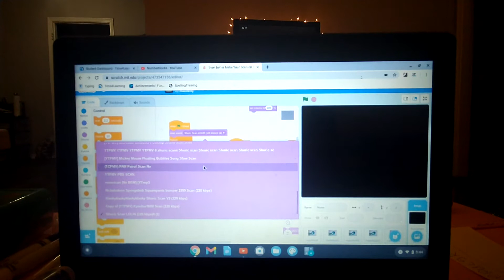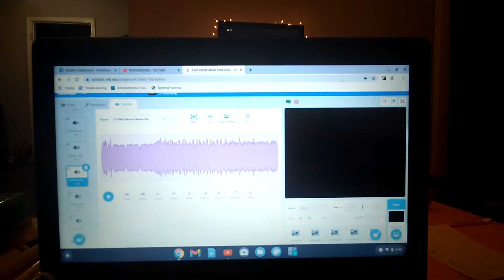I made my own shuric scan! (scratch)